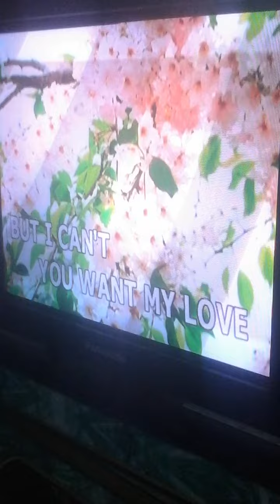HGG Founder/Pres. Vic Celeridad tells us to hear AMALIA BARONG singing DON'T FORGET TO REMEMER ME by